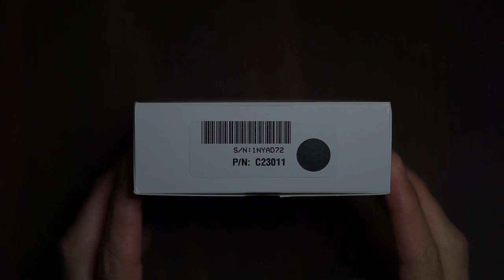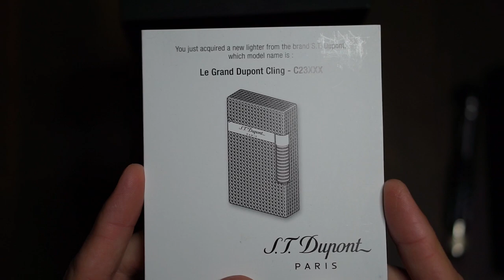S.T. Dupont Le Grand Cling Unboxing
David unboxes the S.T. Dupont Le Grand Cling.